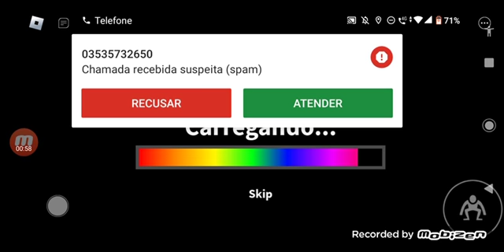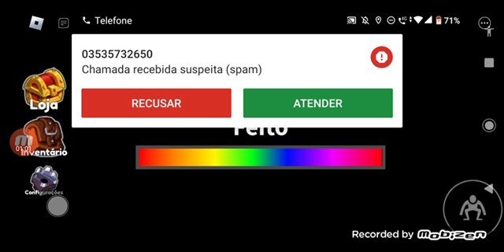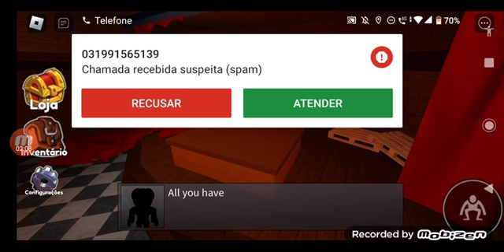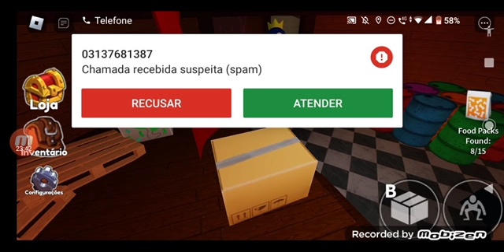JOGANDO RAINBOW FRIENDS (Rainbow Friends)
Me sigam no Instagram que é Sophia_Rocha_Games_ofc123